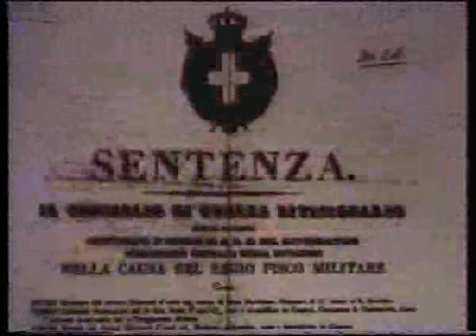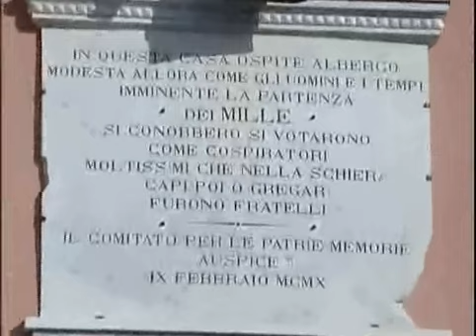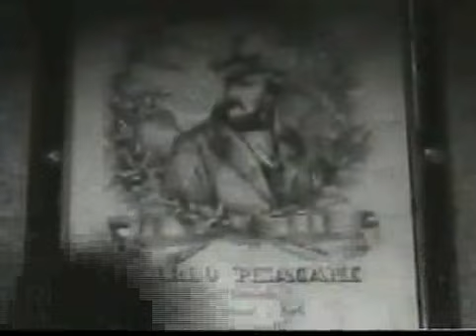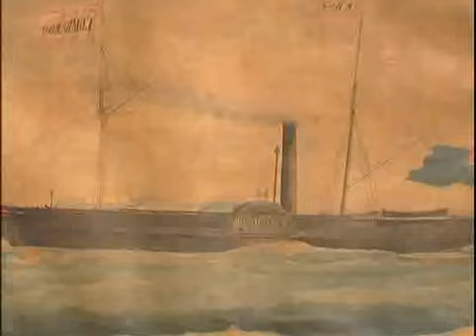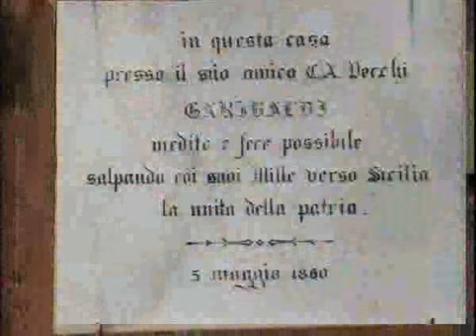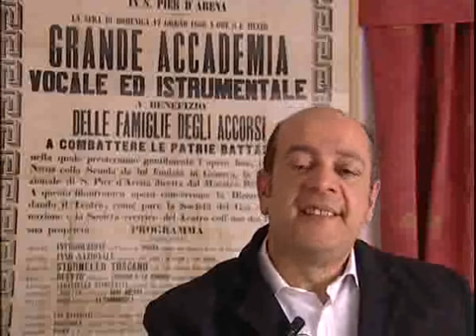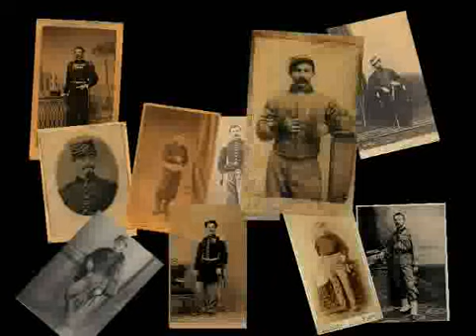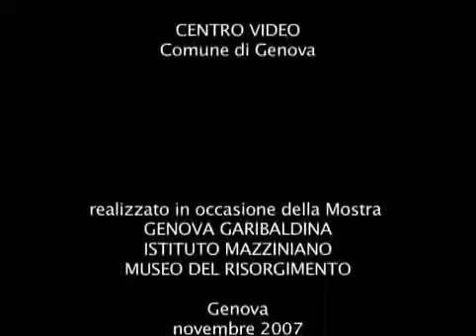Genova in Camicia Rossa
Genova in Camicia Rossa Museo Mazziniano